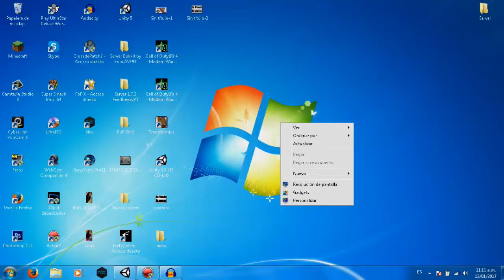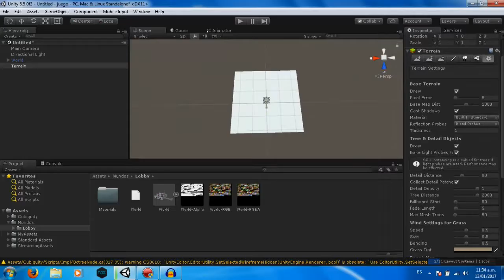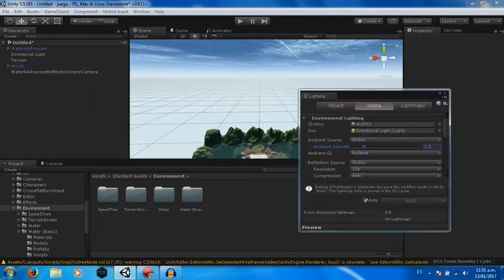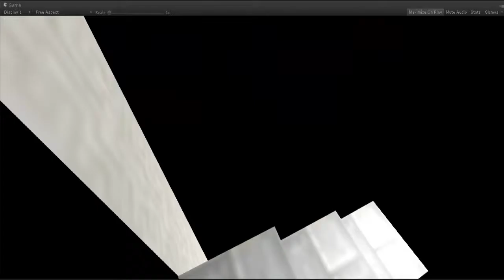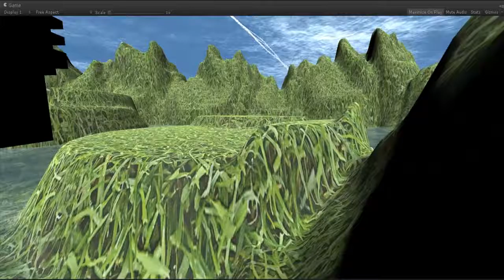Creando Mi Juego En Unity5|Parte#2|Importacion Del Castillo Y Ambientacion|FronfolioXD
ABREME ­­­­

COMO YA SABEN ESPERAN 5 SEGUNDOS Y DAN CLICK EN SALTAR PUBLICIDAD.

ESPERO QUE LES HALLA GUSTADO EL VIDEO